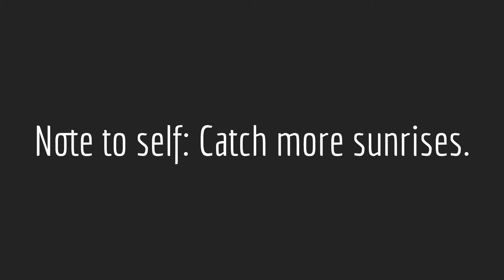Mustang Island Sunrise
High winds were blowing the tent away as we broke camp, but I managed to stop for some quick shots of this epic sunrise. Made with the YouTube Video Editor.